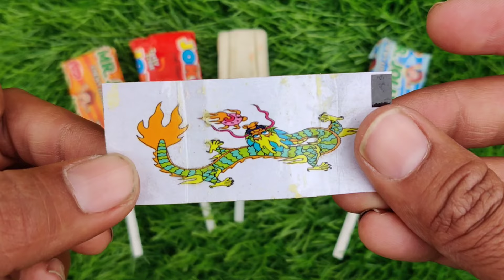TRAIN JCB TOY CARTOON TOY HELICOPTER KA VIDEO CRANE, JCB, TRACTOR, BUS, TRAIN, CAR, TOYS